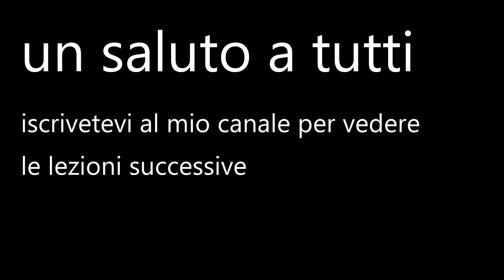Pesentazione palestra SXE , Viterbo ( Poggino)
Vi presento la mia palestra , dove oltre che allenarmi tengo dei corsi due volte alla settimana di pesistica olimpica  , per il perfezionamento dello Strappo e dello Slancio .

Allego i link dei video precedentemente caricati sul mio canale con il link di acquisto dei prodotti utilizzati :

Link acquisto

Link di acquisto consigliato :

link Amazone del mio acquisto

Link : Power Queen
batteria 300 Ampere
Batteria 200 Ampere
Batteria 100 Ampere